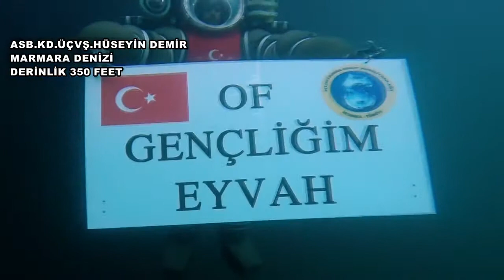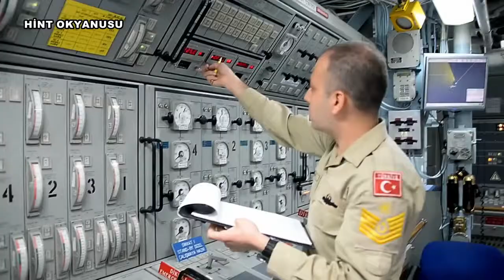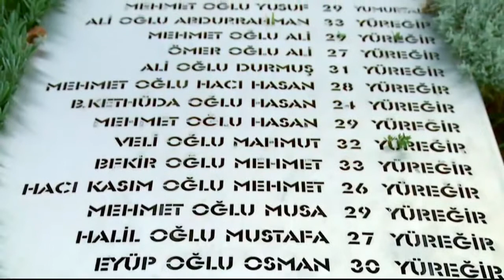ÇANAKKALE TÜRKÜSÜ - Deniz Kuvvetleri ve Candan ERÇETİN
Çanakkale Türküsü
Deniz Kuvvetleri ve Candan Erçetin